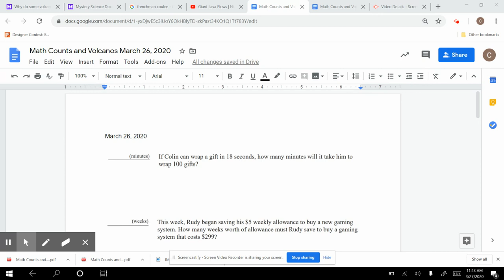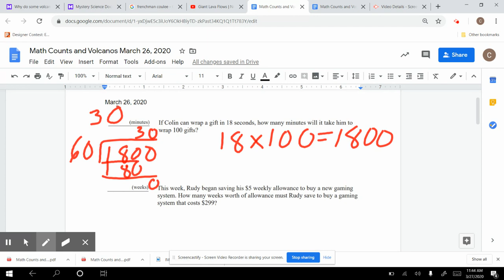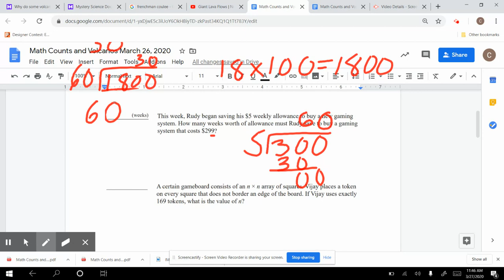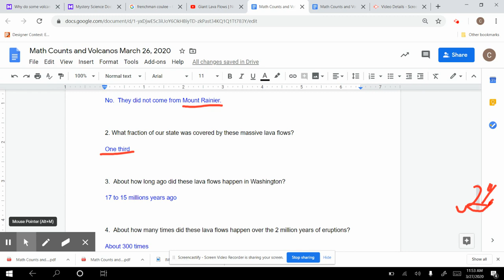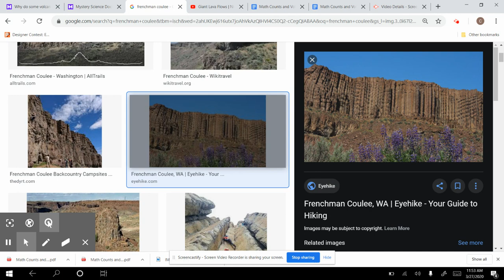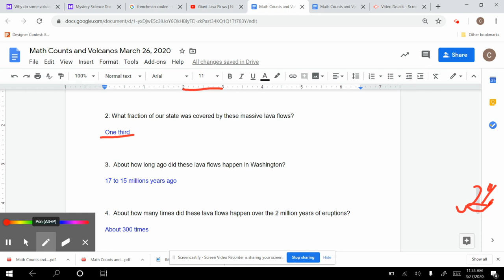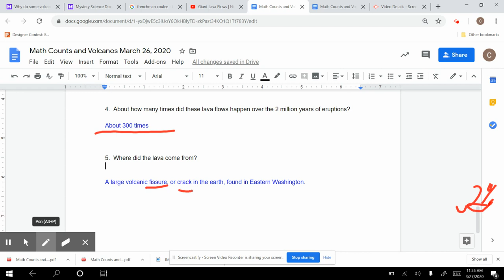Untitled: Mar 27, 2020 11:55 AM